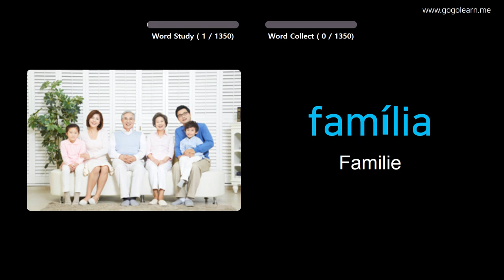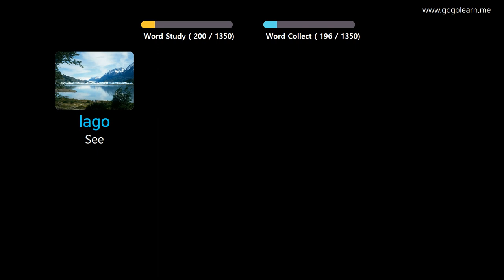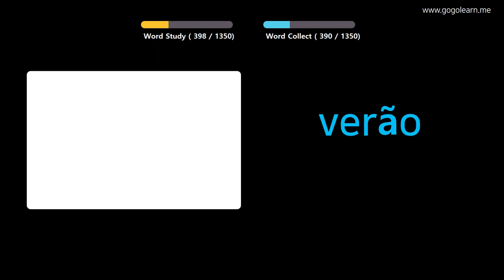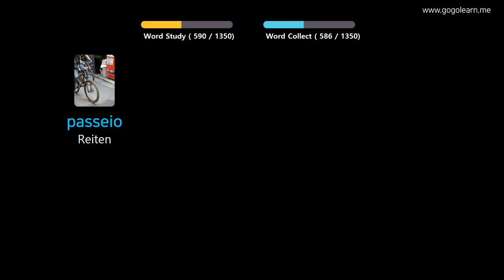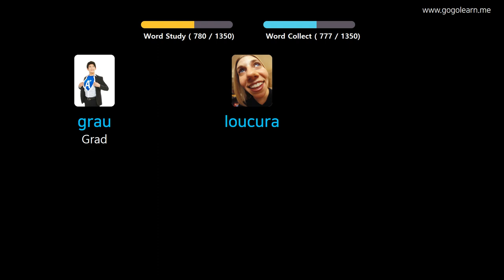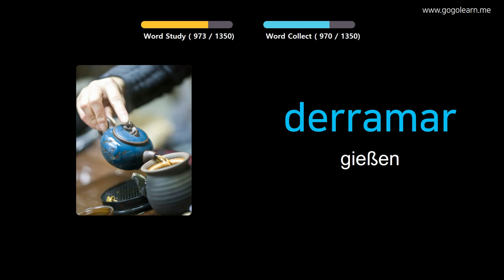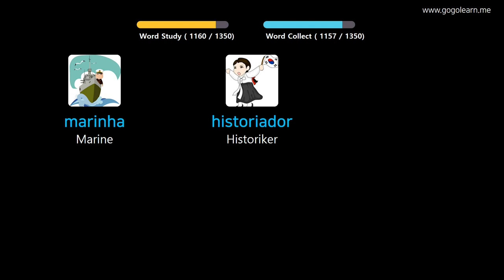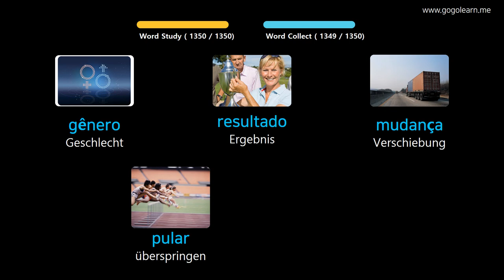Portugiesisch Lernen Durch Bilder |Portugiesisch Wortschatz Basic | Golearn